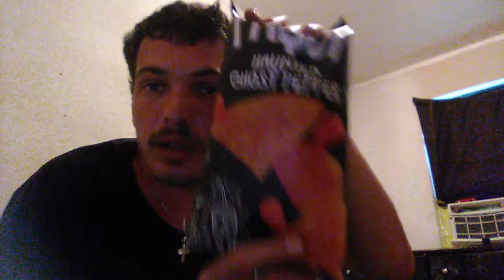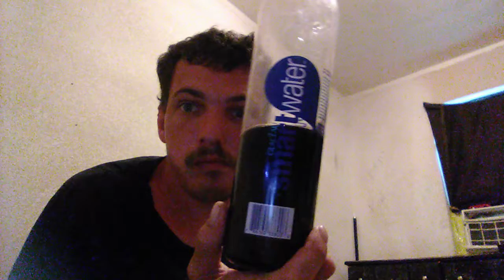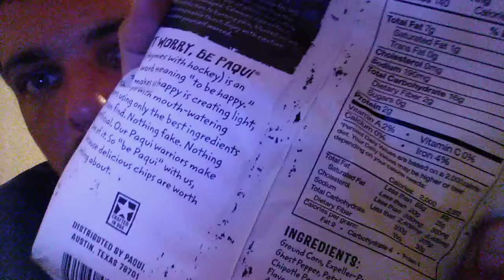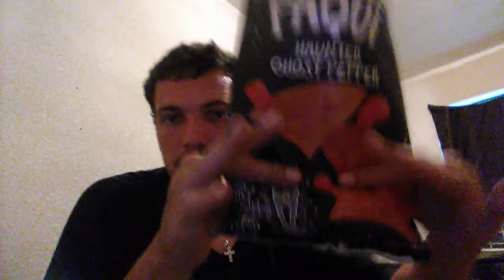Just For Giggle's eating haunted ghost pepper chips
Giggle's here.

Okay I said I would so here you go me and a whole bag of haunted ghost pepper chips I hope you enjoy watching me sweat like a b***h.

Now where's my blue thumbs up?